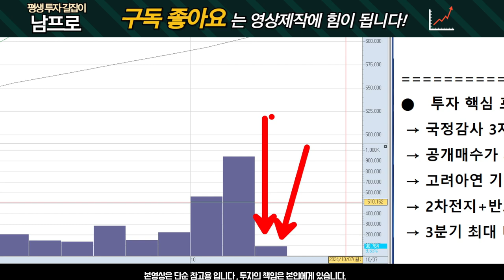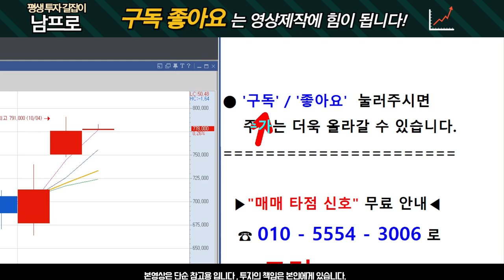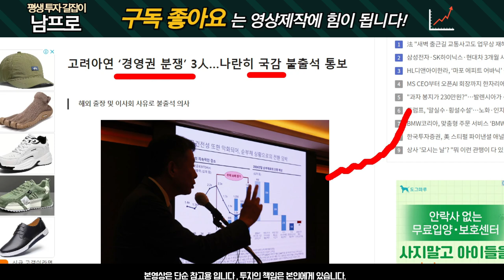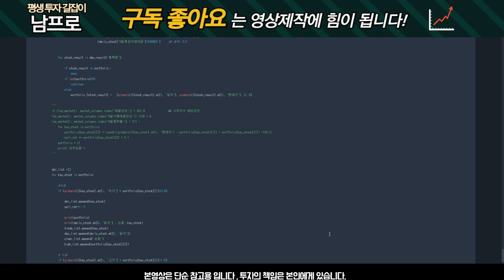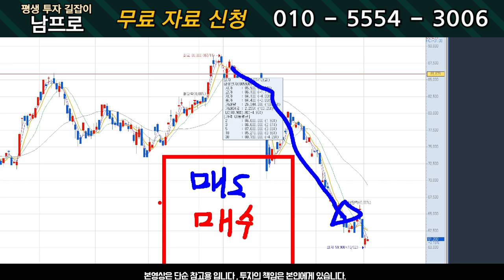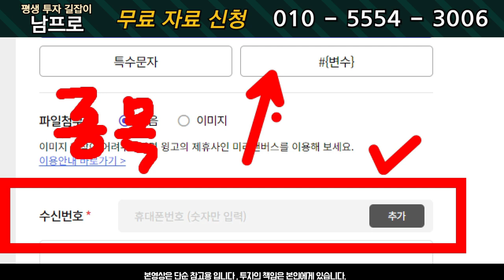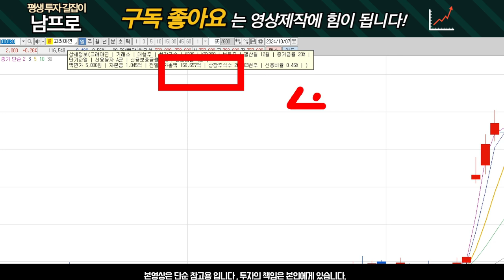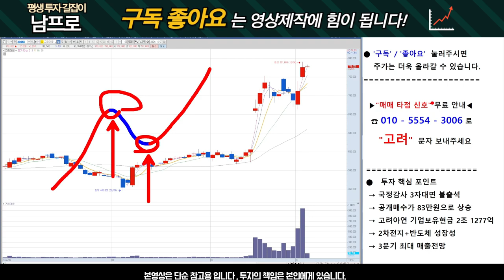[고려아연 주가전망] 국정감사 불출석! 오히려 좋은 흐름이다